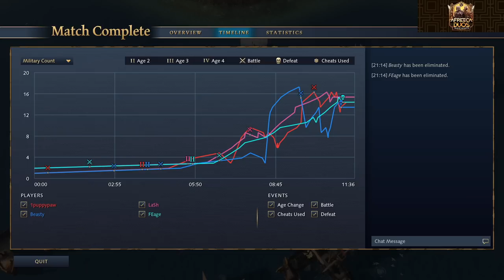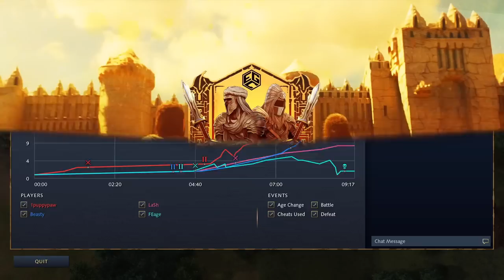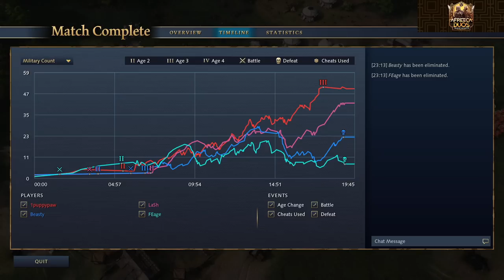⚔️ Afreeca Duos GRAND FINAL: Beasty & FeAge vs PuppyPaw & LaSh | Age Of Empires 4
⚔️  Afreeca Duos is a $30000 2v2 AOE IV tournament, where captains have drafted their teammates.

⚔️ Casted game

⚔️ Casters: TenFourTim & Lidakor